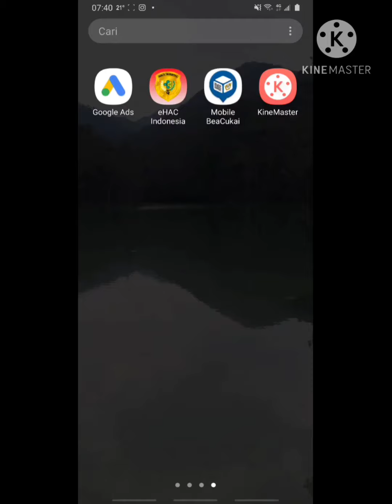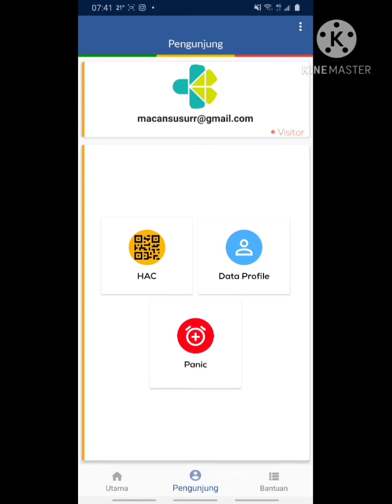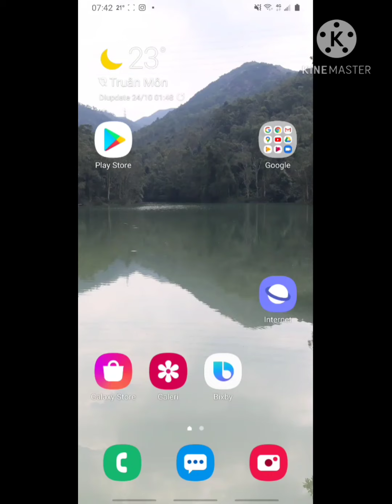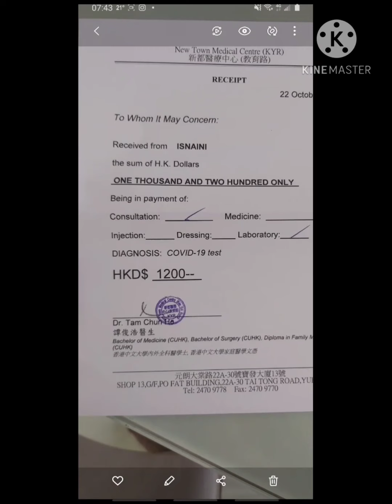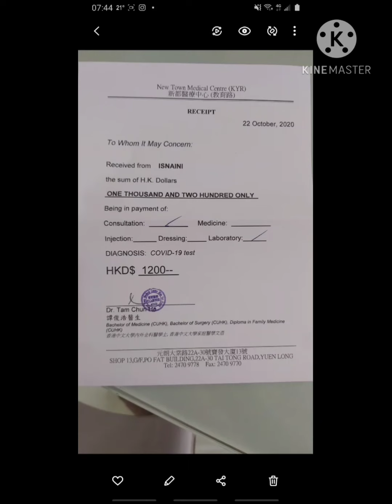Pulang indo Butuh ini itu, EHAC INDONESIA || TEST PCR,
di masa pandemi ini kita sblm pulang harus di wajibkan mengisi data"tambahan seperti contoh,kesehatan dan banyak yg lainnya bisa di simak di video
 saya